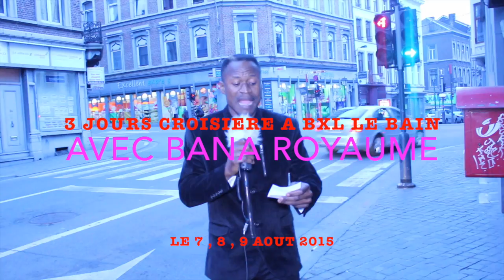EYINDI BA COMBATTANTS YA LIEGE BAZALI KOKENDE KINSHASA ?